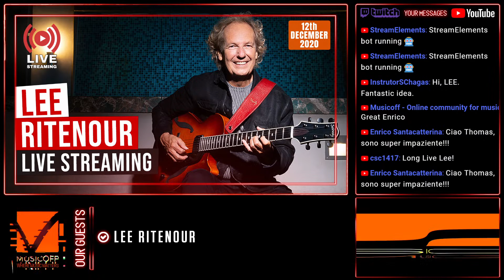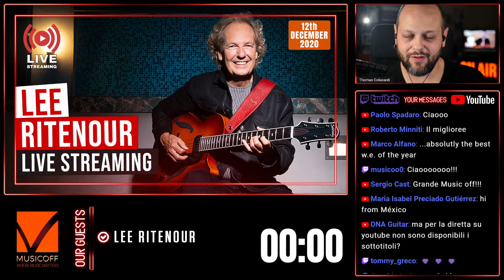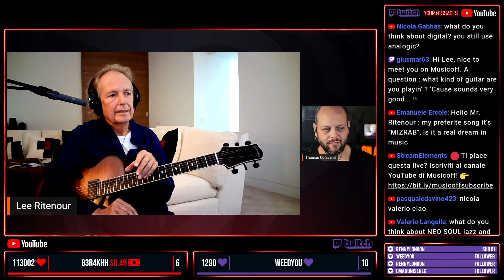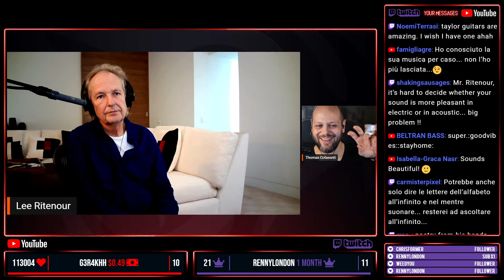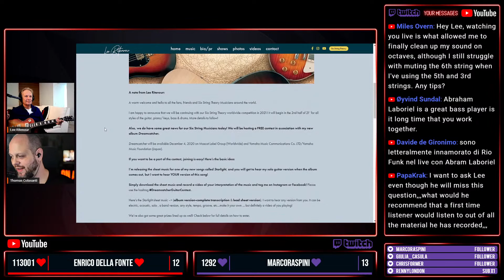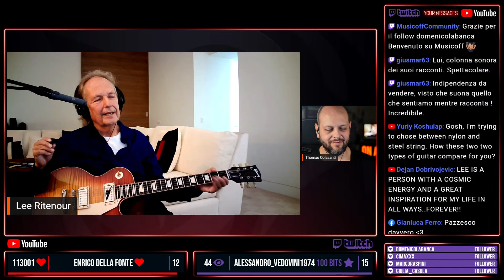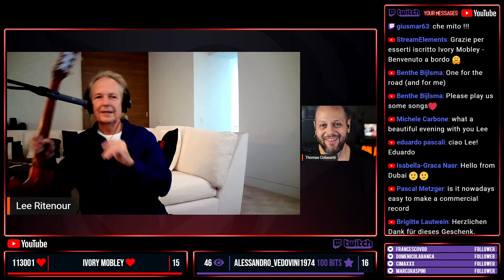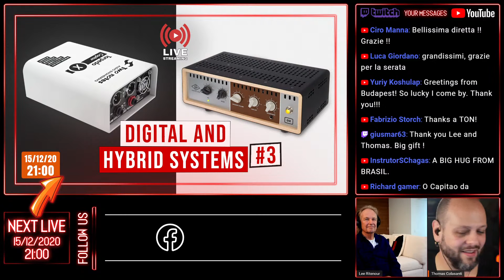Lee Ritenour, the Legend of Jazz Guitar - Live Streaming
Saturday, December 12 we will have the honor to chat live a real legend of music and guitar, Lee Ritenour!!!
American guitarist and protagonist of the jazz scene for decades, Lee represents one of our personal "six-string heroes".
To list the projects he has taken part in in his life is really impossible, but just think of his guitar next to Aretha Franklin, B.B.King, Sarah Vaughan, Carol King, John Scofield, Pink Floyd and many others.
And, of course, his many solo projects that have brought him into the music hall of fame of all time, including the latest album released this year, entitled "Dreamcatcher", a musical work of shocking beauty in which the guitar has a sumptuous and orchestral sound.
Really an honor to have him on our channels to chat and play live, a stream not to be missed during which, as always, you can ask your questions and write comments for him in real time!

Sabato 12 dicembre avremo il piacere di ospitare in diretta una vera e propria leggenda della musica e della chitarra, Lee Ritenour!!!
Chitarrista americano e protagonista da decenni della scena jazz, Lee rappresenta uno dei nostri personali eroi delle sei corde.
Enumerare i progetti a cui ha preso parte nella sua vita è davvero impossibile, ma basti pensare alla sua chitarra accanto ad Aretha Franklin, B.B.King, Sarah Vaughan, Carol King, John Scofield, Pink Floyd e moltissimi altri.
Senza contare ovviamente i suoi numerosi progetti solisti che lo hanno fatto entrare nell'olimpo della musica e dei chitarristi, tra cui anche l'ultimo disco uscito quest'anno, intitolato "Dreamcatcher", di una bellezza sconvolgente in cui la chitarra ha un suono sontuoso e orchestrale.
Davvero un onore quindi averlo ospite sui nostri canali per parlare e suonare in diretta, un live stream assolutamente da non perdere, durante il quale come sempre potrete fare le vostre domande e commenti in tempo reale!

⏰ TIMELINE VIDEO 🎬
00:00:00 - Streaming Starting Soon
00:07:30 - Start!
00:12:32 - Lee Ritenour Guitar Performance #1
00:14:50 - A young student with legendary teachers
00:25:20 - Play music and have a better life
00:29:20 - When you’re improvising, what is the "big bang" that makes your creativity explode?
00:38:15 - How to develop a personal sound?
00:49:35 - A beautiful Sadowsky Guitar (LS-15)
00:56:28 - About amps, pedalboard and all the other stuff
01:00:54 - “The best guitar player in the world” a funny story
01:07:05 - A lesson about chords and voicings (from Dreamcatcher record)
01:14:30 - The Six String Theory Competition
01:23:00 - Relax while playing
01:25:25 - The very first live performance
01:28:10 - Which album to listen first?
01:32:20 - Dreamcatcher, a great “solo guitar” record!
01:35:40 - Lee Ritenour Guitar Performance #2
01:43:20 - Is there something Lee Ritenour has to learn?
01:50:20 - An important advice for young musicians